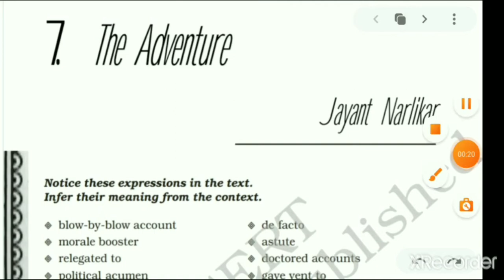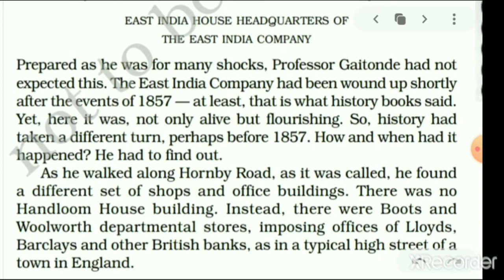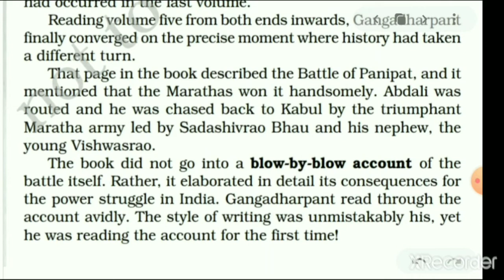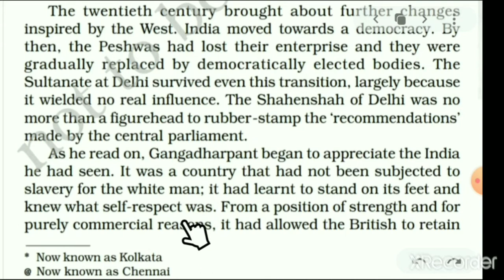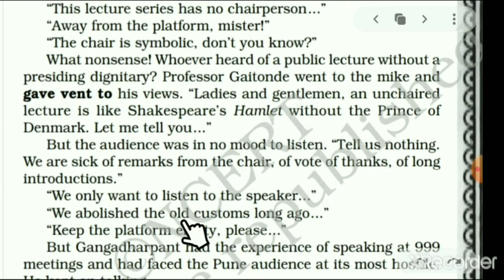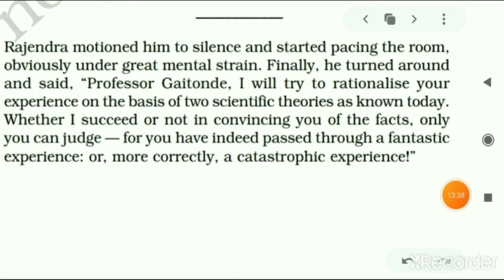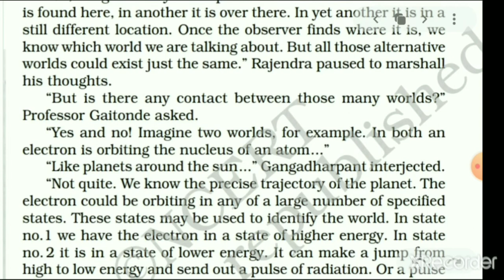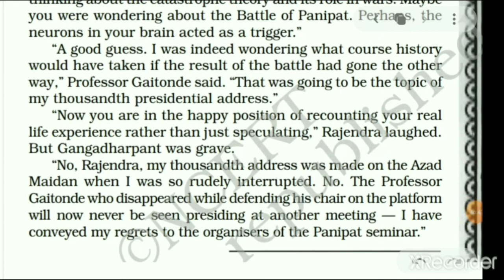The Adventure (Explanation in Hindi) Written by Jayant Narlikar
In this video the lesson for "The Adventure" written by- Jayant Balika has been explained in Hindi.The lesson has been explained totally wird to world with each difficult words.